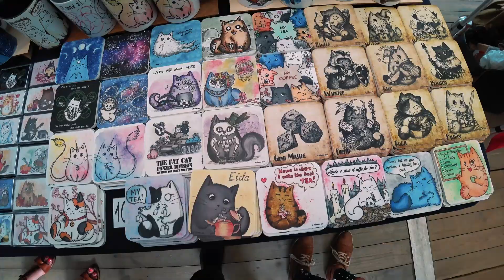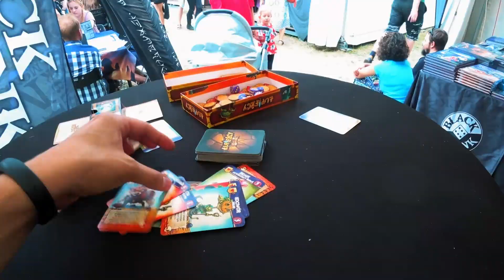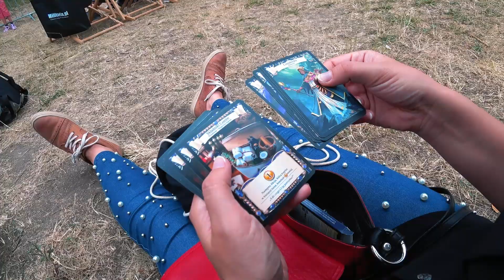Dni Fantastyki 2019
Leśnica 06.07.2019